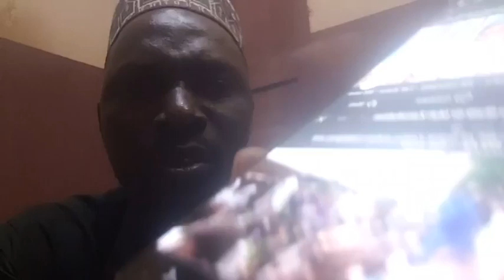IDAJO SHEIKH ADAM LORI ODUN KERESI